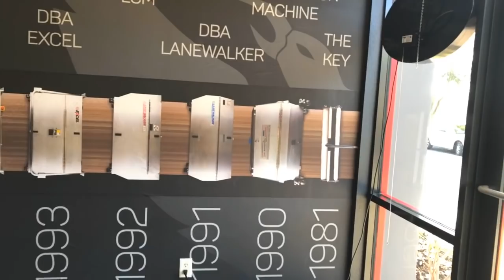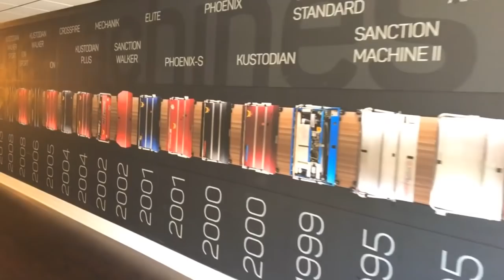世界一のボウリング学校【ケーゲルトレーニングセンター】